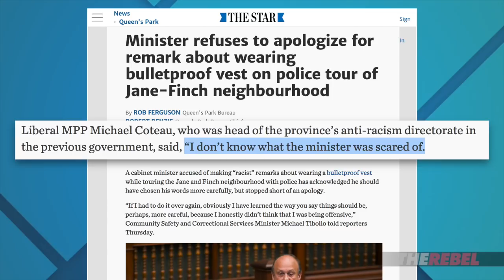NDP leader says bulletproof vests are “racist” | David Menzies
David Menzies of The Rebel.Media reports: Are bulletproof vests racist!? Well, according to NDP leader Andrea Horwath, the answer is apparently, yes. MORE